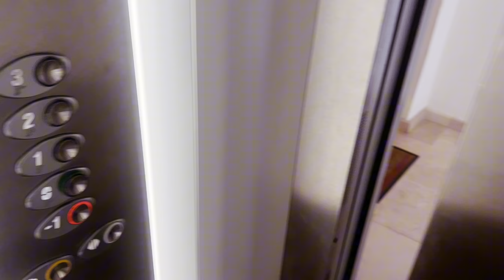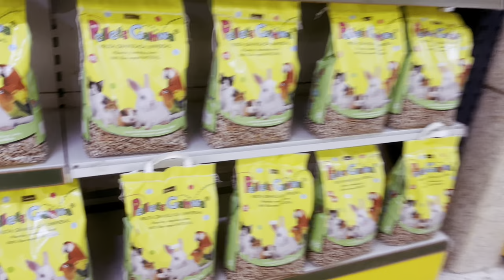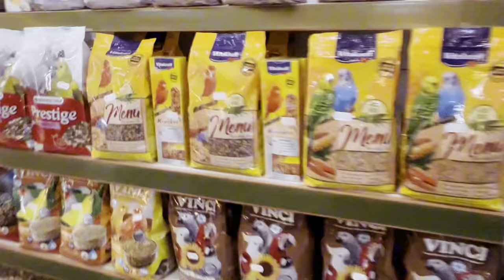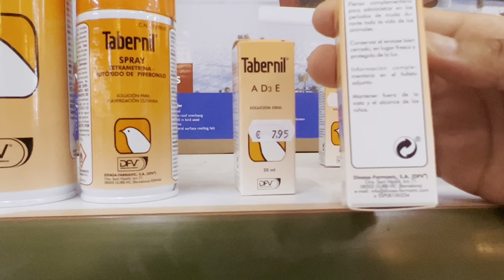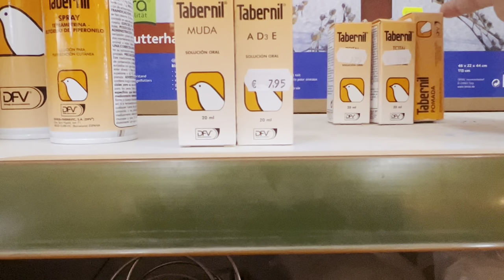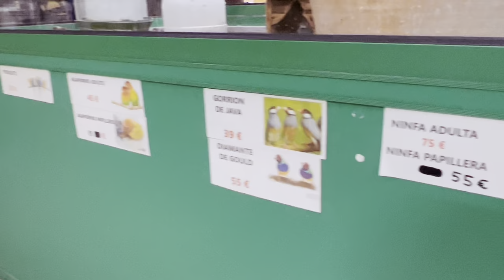Les produits espagnols TABERNIL